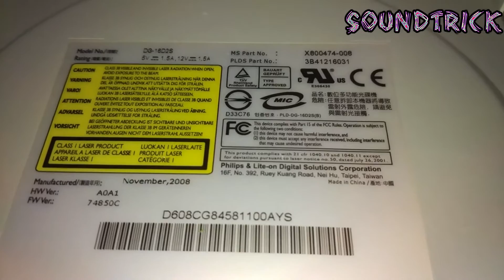PHILIPS & LITE-ON [ DG-16D2S ] MPX01 [ XBOX 360 RED EDITION FLASHING PART2 ]